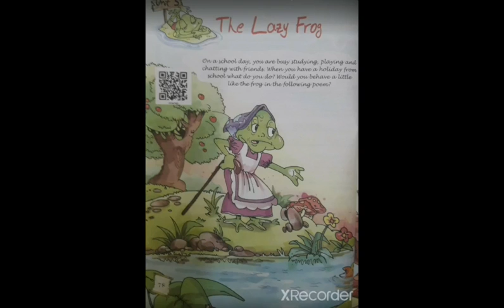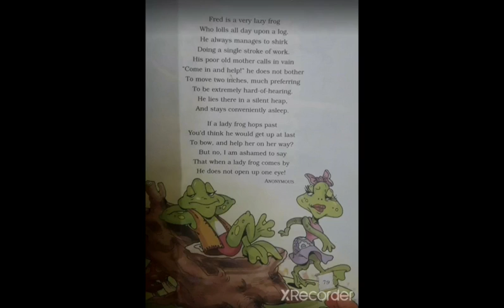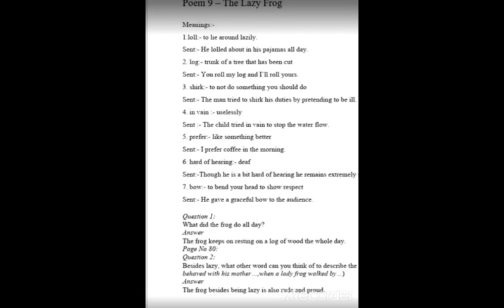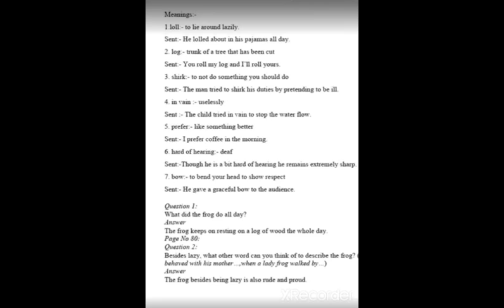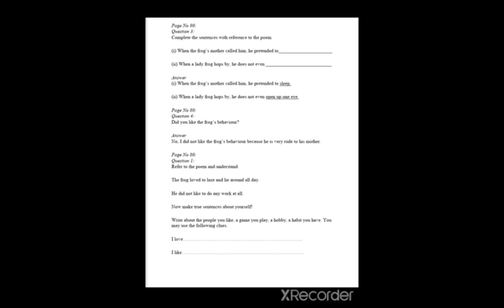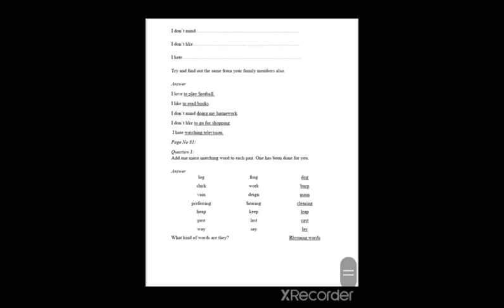Std-5-EM-English (Unit 5 Poem The Lazy Frog)